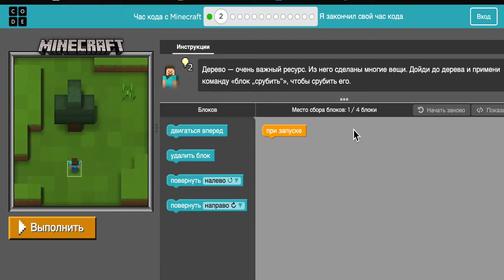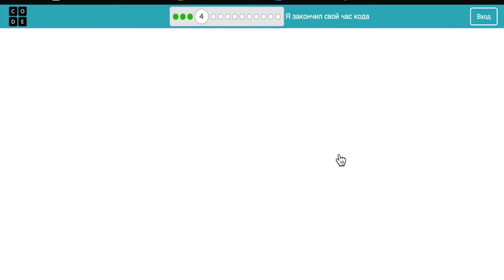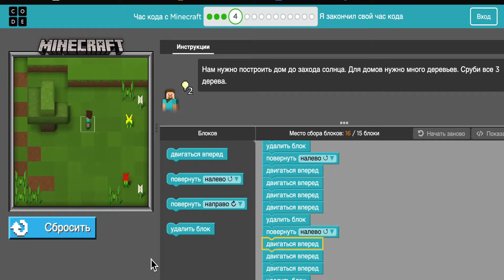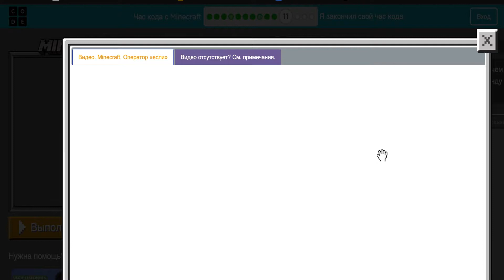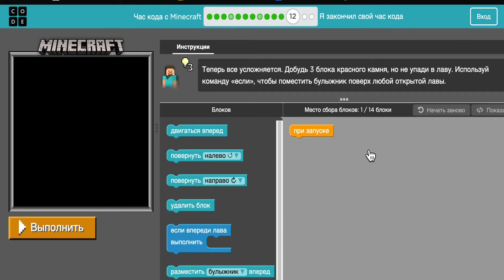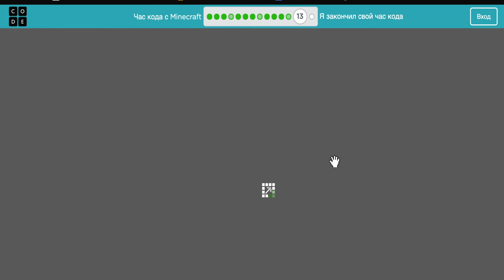Вова программирует Minecraft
Вова играет в приклучение с Minecraft